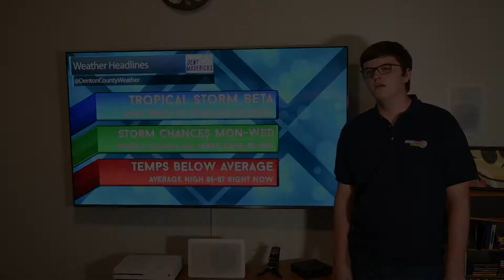High School Student Meteorologist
Max Schuster, a high school student, who also creates and produces a daily online weather forecast out of his residence in Argyle.

You'd be hard pressed to distinguish from a TV weather report. Schuster has professional meteorology software and equipment that helps him with his weather forecasts.